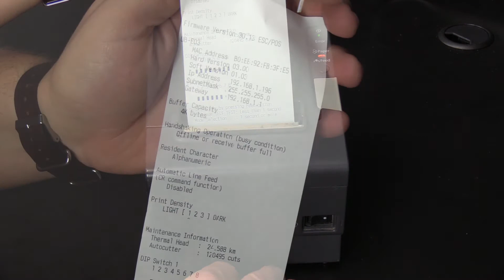Epson Ethernet Adapter Card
This video presents how to install an Ethernet adapter card in an Epson Receipt printer.